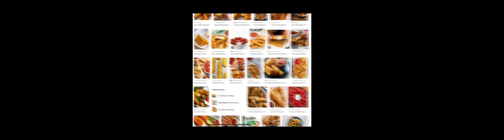Amazing title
Amazing desc